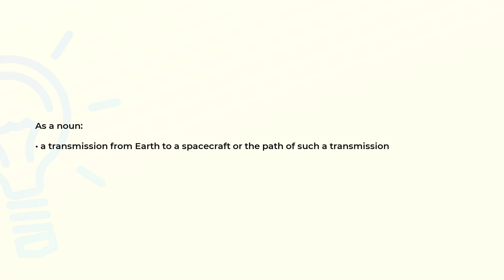What is the meaning of the word UPLINK?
Definition and spelling of the word UPLINK.

(00:00) Intro
(00:07) As a noun
(00:16) Spelling

As a noun (00:07):
• a transmission from Earth to a spacecraft or the path of such a transmission